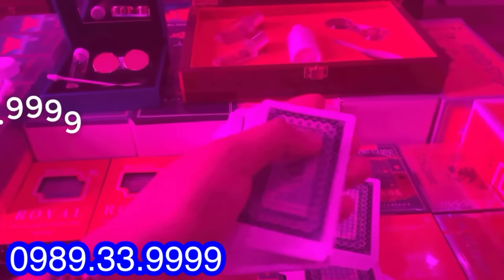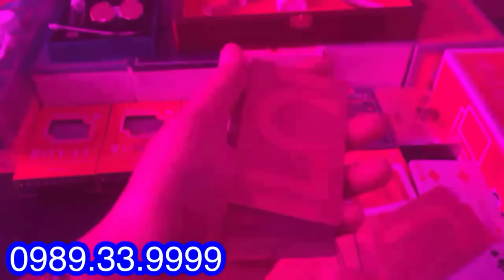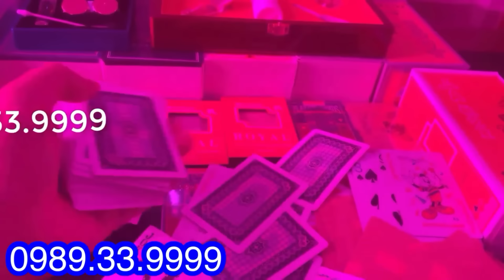Kính áp tròng nhìn xuyên bài | DỤNG CỤ CHƠI BÀI BỊP TỐT NHẤT THỊ TRƯỜNG HIỆN NAY, SIÊU NÉT-GIÁ RẺ.